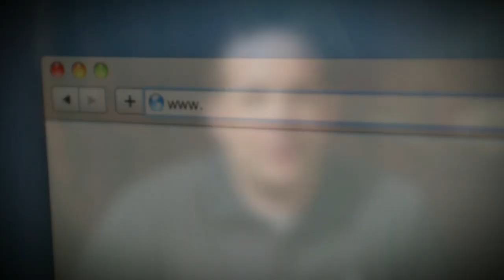Hadley Creek Hunt Giveaway 2011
Drury Outdoors and CTW are partner up again to give one lucky hunter the opportunity of a lifetime.  Come out and hunt at Hadley creek with the Drurys during the filming of the Dream Season.  follow the link below for all the details: